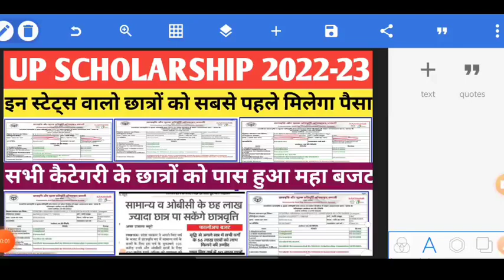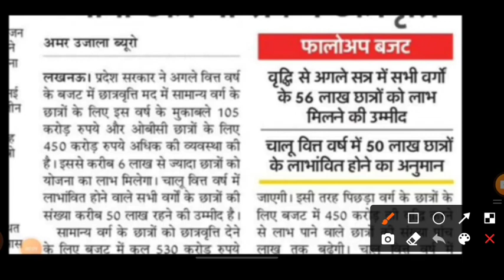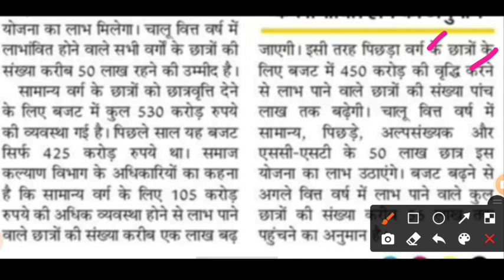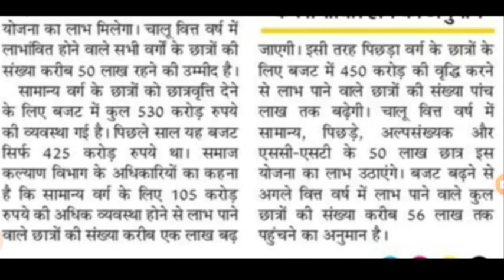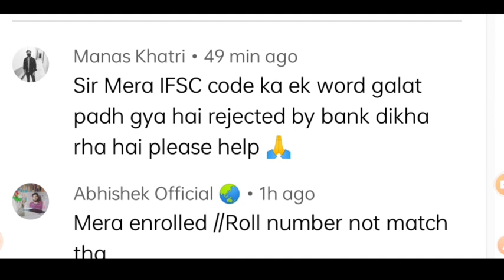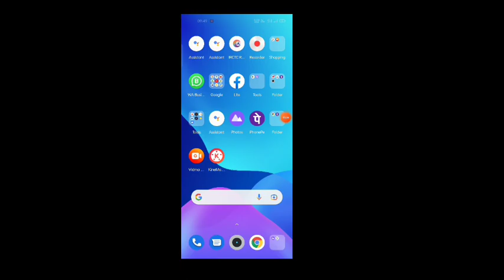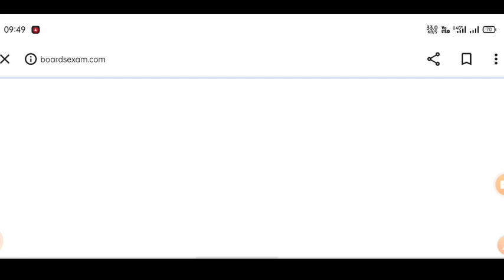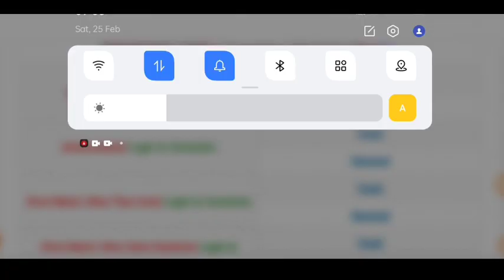up scholarship latest news today/up scholarship latest news/up scholarship kab tak Aayega 2022-23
Your Queries

sk technovation
catalyst soni
up scholarship latest news 2022
up scholarship
up scholarship news today
knowledge fatafat
Prakash edutech
knowledge fatafat
prakash edutech
knowledge fatafat

Knowledge fatafat

UP Scholarship
Scholarship
ccsu scholarship